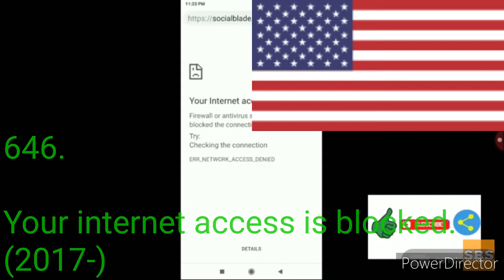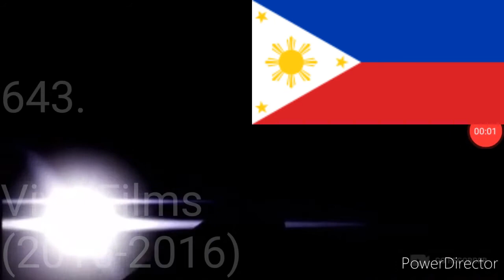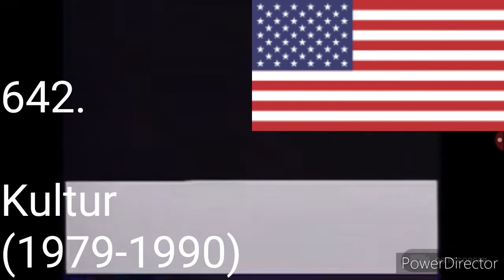Top 1000 scariest logos ever (Part 4) (3/5)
Next (4/5)